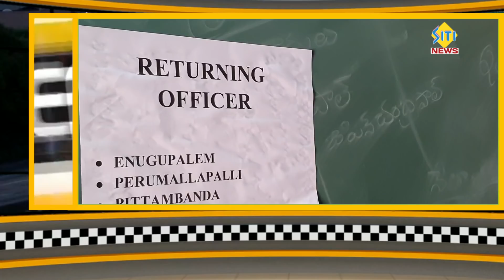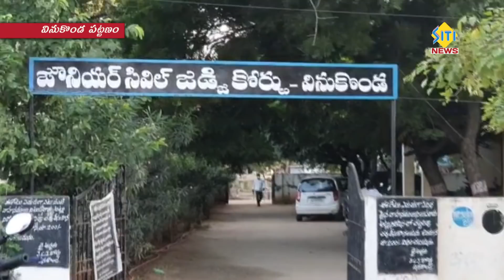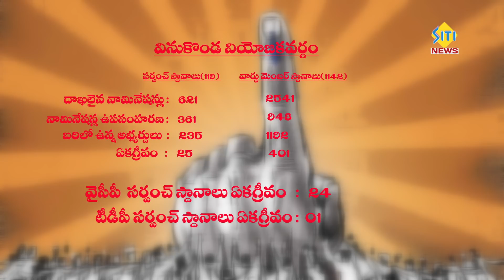sitinews vinukonda 09-02-2021